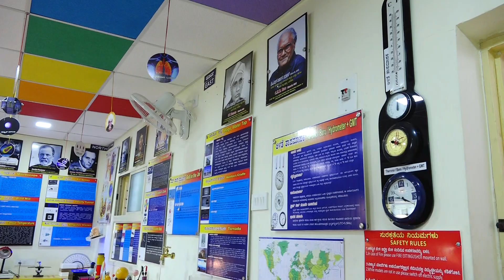Mini Science Center by ACE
Mini Science Center set up by Ace Education Trust, Mysore, at Govt Primary School, Bokkahalli, Nanajangudu, Mysore District.